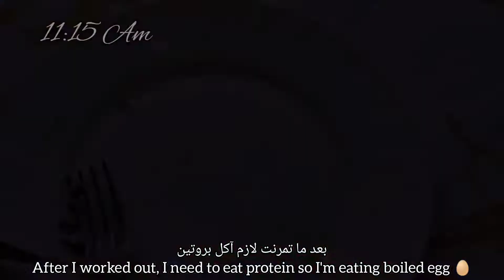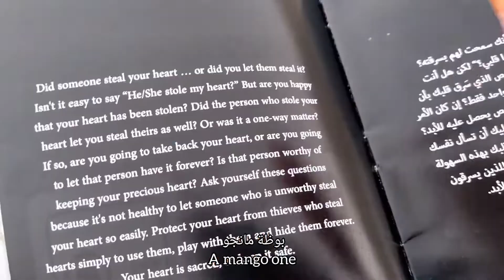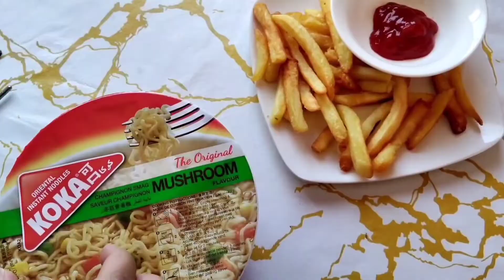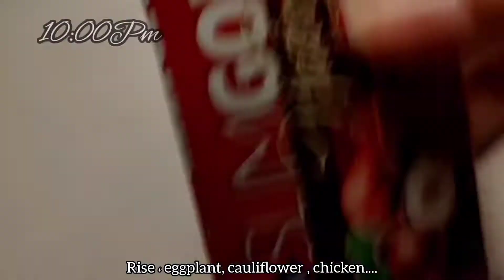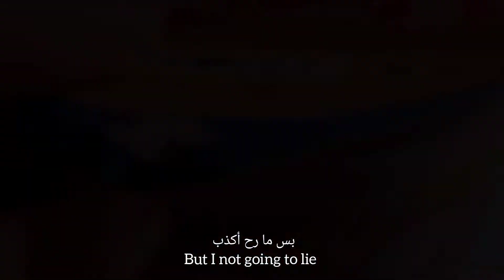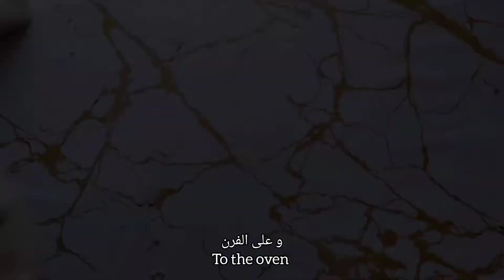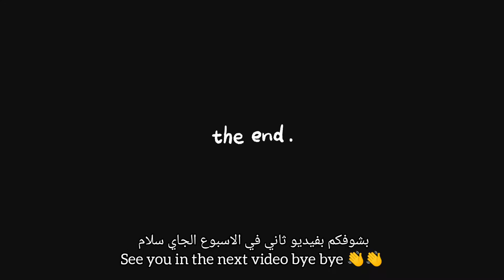شو باكل بأسبوع في حياتي 🤕😋